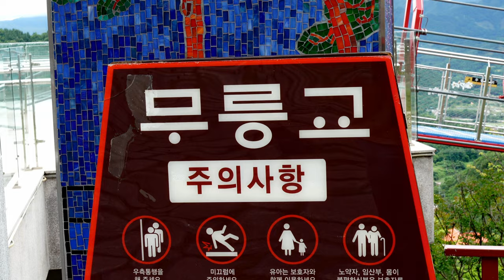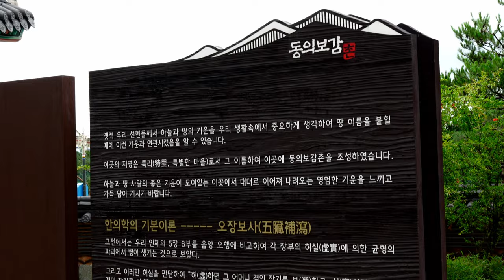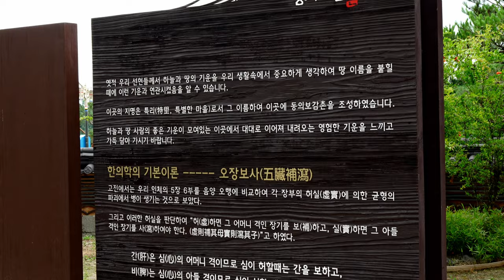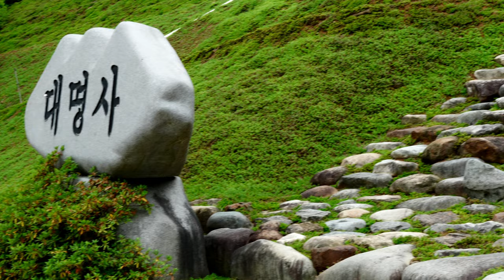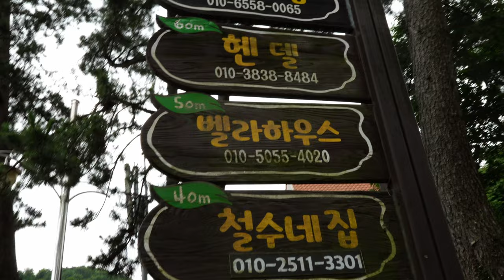Surviving Sancheong : Day 2(VLOG)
Went on a trip to Sancheong(the southern province in Korea) and my second day there, so a continuation of my trip.

TIMESTAMPS
0:00 - Introduction
0:23 -  Part 1 : Shocker
1:59 - Part 2 : Shangri-La
6:02 - Part 3 : East Of Eden
9:32 - Part 4 : Shape Of Water
11:32 - Part 5 : FATHERLAND
13:38 - Part 6 : Labryinth Of Evil

Shot, edited, and written by MechaKaiju95

Gear:
Camera :
Sony A7C2, & Insta360 Ace Pro

Camera Lens : Sony SEL1635GM2